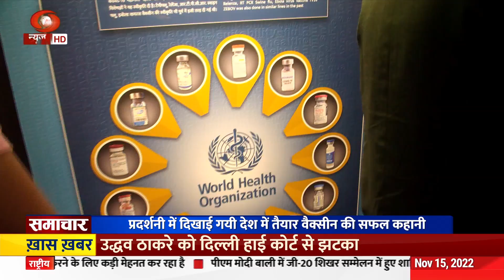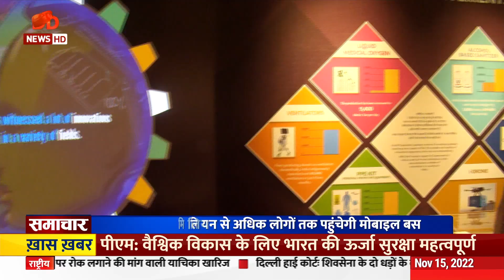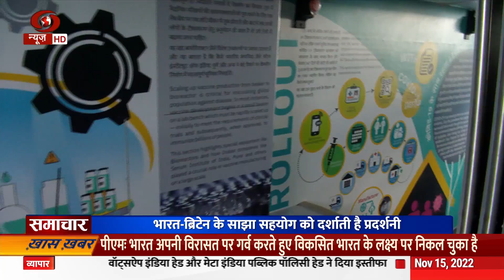Journalist OP Yadav did a story on “Vaccines Injecting Hope” at the National Science Center, Delhi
..Journalist OP Yadav did a story on “Vaccines Injecting Hope”  at the National Science Center, Delhi with joint colobration of India-UK..